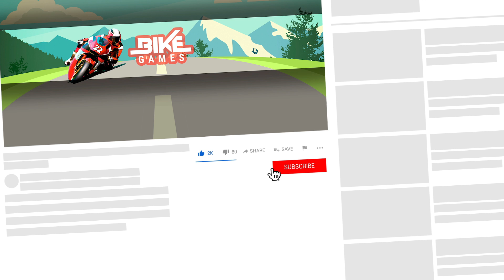Moto Bike Racing Super Rider Android Game Bike Games 3D for Android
Welcome to Moto Bike Racing Super Rider Android Game! In this video i show Gameplay Bike Games 3D for Android.

Moto Bike Racing Super Rider
by PinPrick Gamers